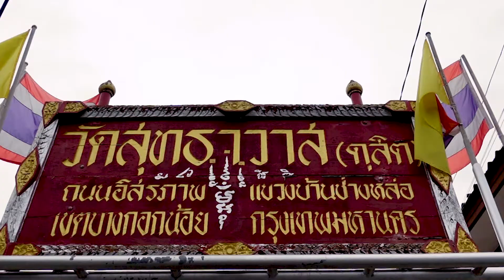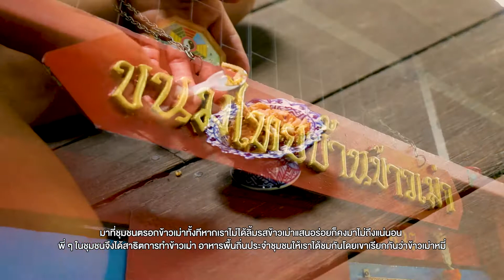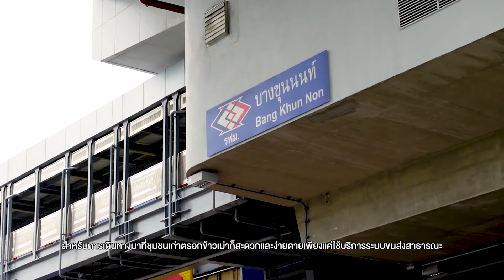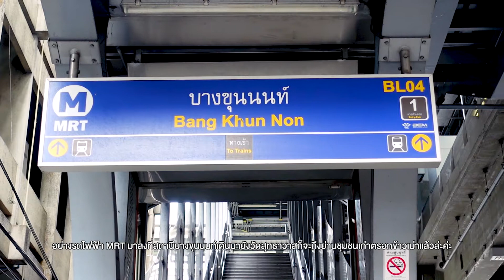ตอนที่ 9 ย้อนมองชุมชนเก่าตรอกข้าวเม่ามรดกทางวัฒนธรรมบางกอกน้อย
ชุมชนต่างๆในกรุงเทพมหานครมีมรดกทางวัฒนธรรมให้นักท่องเที่ยวได้เข้าไปศึกษาและเรียนรู้วิถีชีวิตชุมชน วันนี้เราจะพาคุณผู้ชมไปร่วมสัมผัสกลิ่นอายแห่งข้าวเม่า เล่าเรื่องเก่าย้อนวิถีกรุงฯ มุ่งศึกษามรดกทางวัฒนธรรมบางกอกน้อยกัน ณ ชุมชนตรอกข้าวเม่าค่ะ
Various communities in Bangkok have cultural heritage for tourists to study and learn about the community's way of life. Today, we'll take you to Trok Khao Mao community to experience the aura of Khao Mao, hear old legends from Bangkok's past, and learn about Bangkok Noi's cultural history.